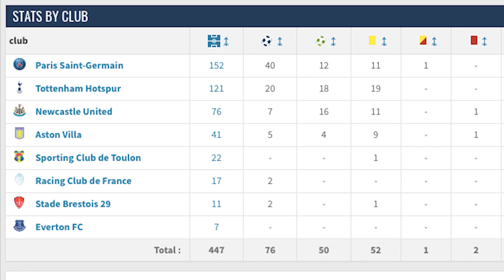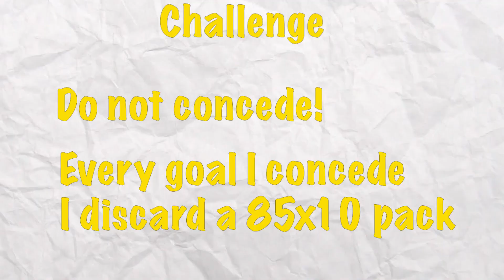Best XI of players to never win the premier league! FIFA 22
Best XI of players that never won the premier league!